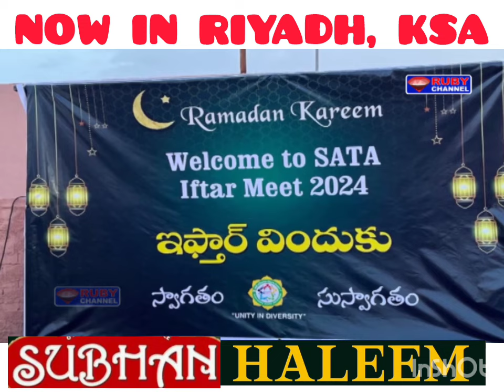Saudi Telugu Association SATA organized Iftar Meet 2024 in Riyadh, KSA - RUBY NEWS